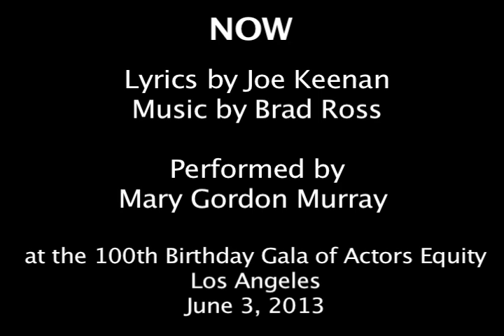NOW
Written for the 100th Anniversary of Actors Equity
Lyrics by Joe Keenan
Performed by Mary Gordon Murray on June 3, 2013, Los Angeles